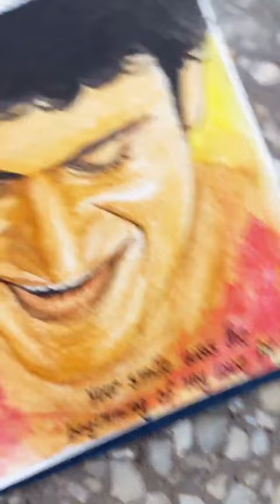HAPPY BIRTHDAY APPU❤️